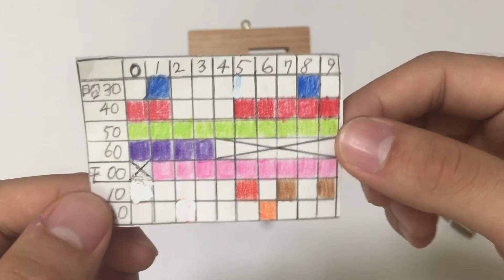誰でもできるコレクションがあるからみんなもやってみて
コレクションが増えるたび、そのまま一円コストがかかっていくだけなので非常に安価です。

コメントや高評価も待ってまーす